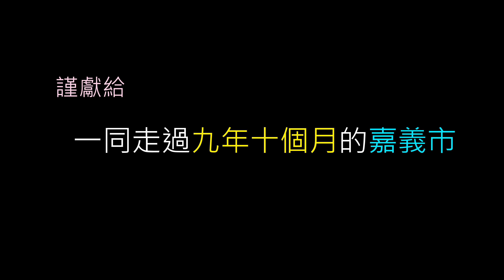[空拍]嘉義市 x 湖仔內重劃區-Chiayi City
Video by Yujia @ 2017/06/13
Drone by DJI Mavic Pro
BGM [Neon]written by gimgigam